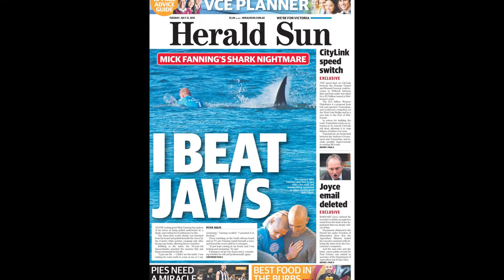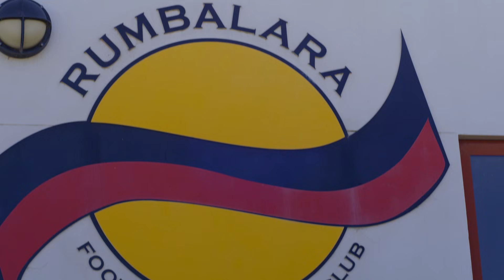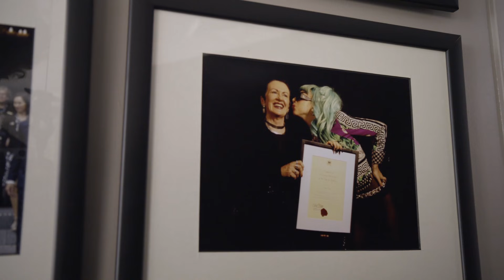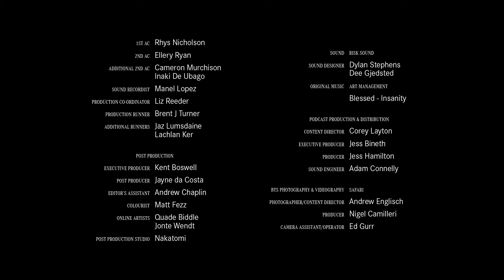Tough Conversations: Full-length Documentary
Henry road trips around Australia having tough conversations with real Aussies, discovering what tough really means to them.